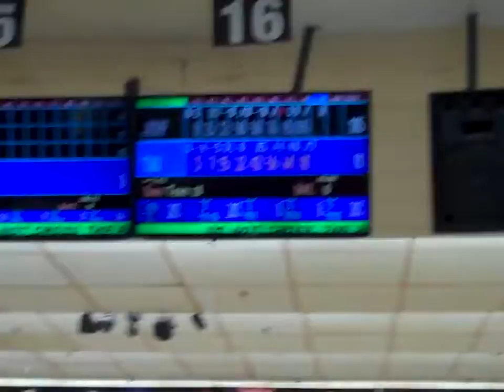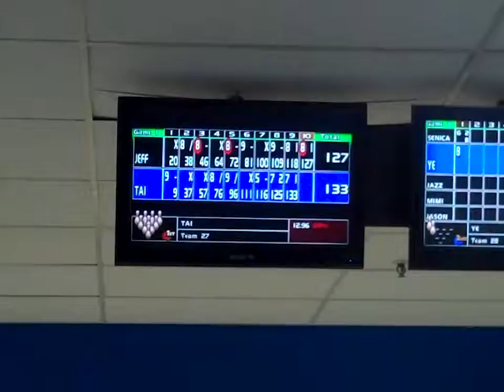don't forget he nice on the lanes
me and tai bowl and some other stuff